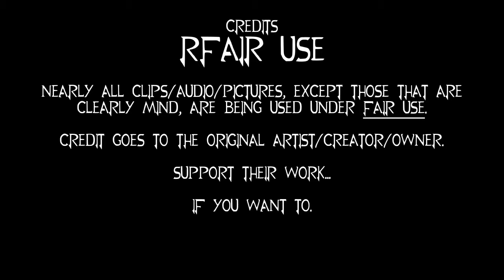First Impressions: Captain Marvel - Not the Hero the SJWs Wanted, But the One We Needed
First Impression of Captain Marvel

Uh oh, I guess I'm in trouble for I, a white CIS male, watched the movie, Captain Marvel... the first Avenge... oh, wait.
But is it as bad a people said and was Brie Larson right... or was all this an over blown publicity stunt?

Well, I saw it... and this was my First Impression.